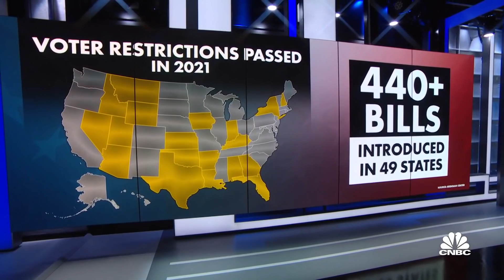Sinema refuses to change filibuster rule for voting rights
Sen. Kyrsten Sinema said today she would not agree to change Senate rules to pass a voting rights bill, which effectively ends President Biden's hopes of passing any voting rights legislation. With A.B. Stoddard, RealClearPolitics.